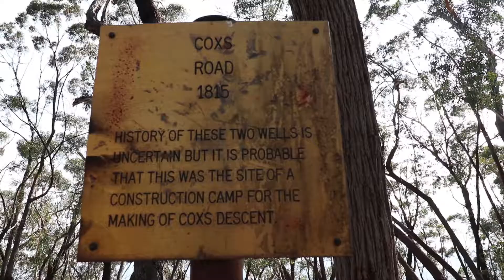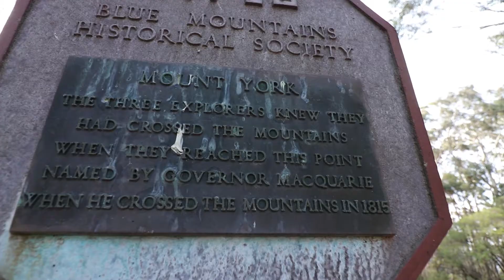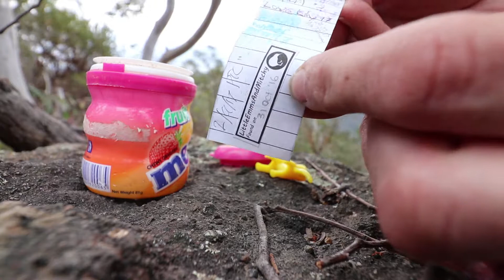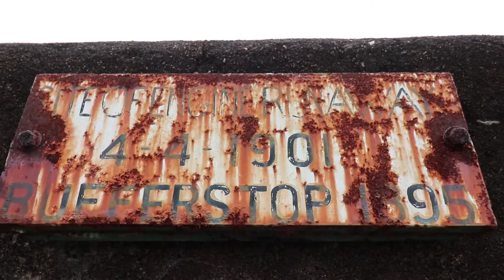Caches and Cliffs at Katoomba and Co. **SPOILER ALERT**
**SPOILER ALERT** Went to the Blue Mountains. Couldn't go too far off the road because my knees were mucking up so couldn't attend the event I went there for. haha. Found a bunch of geocaches instead.